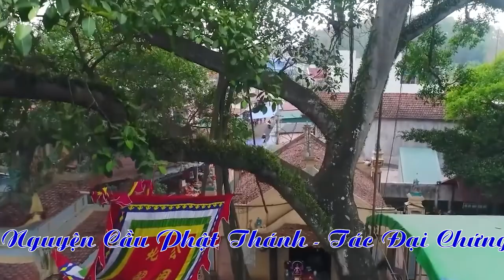Thanh Đồng Nguyễn Thọ Thắng Hầu Giá Chầu Bé Bắc Lệ Tại Đền Dầm Năm 2022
ĐĂNG KÝ ĐỂ CẬP NHẬT VIDEO MỚI NHẤT
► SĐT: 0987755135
Cảm ơn !